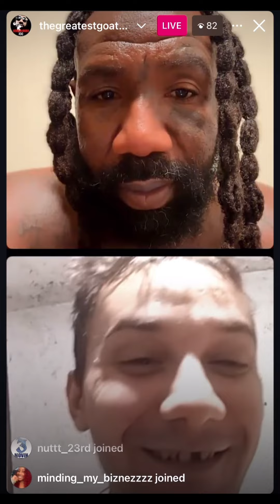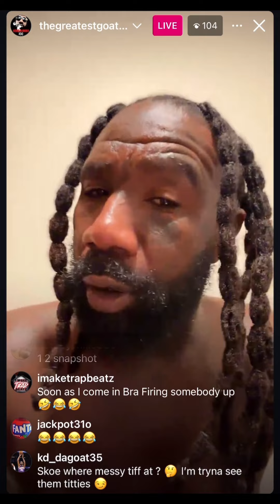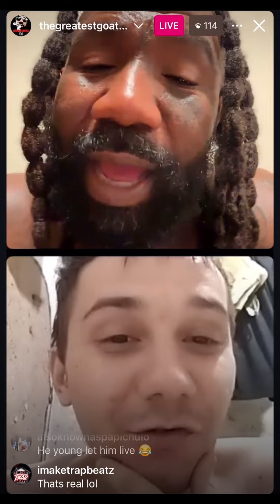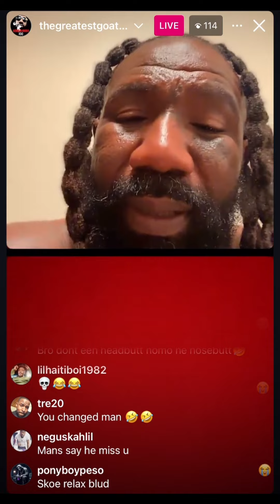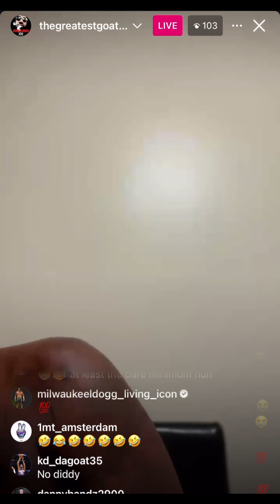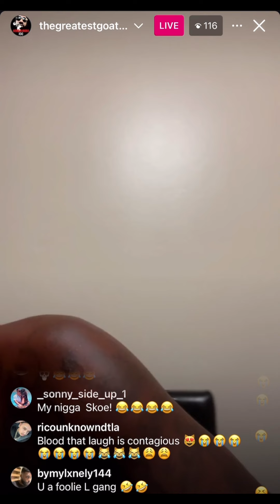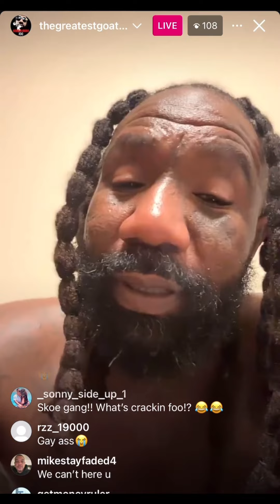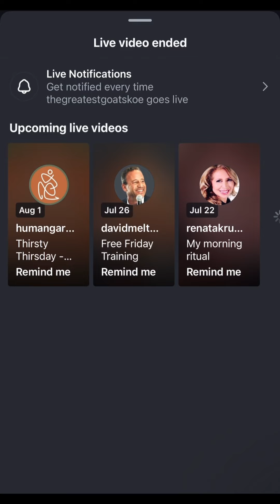Boskoe 100 Smoke & Roast • Skoe Tells His Girl Shut Up B…. And Things Go Left! 😂 (7-21-24)